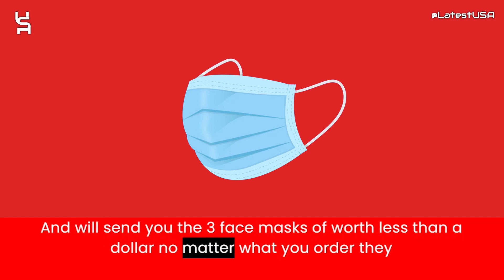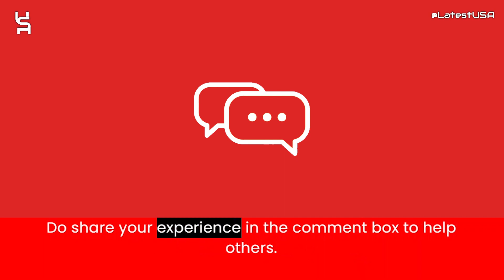Support@datingcostumer Reviews | Scam Alert! | Review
latestusa,
Scam Websites